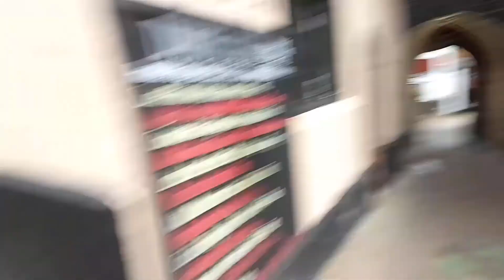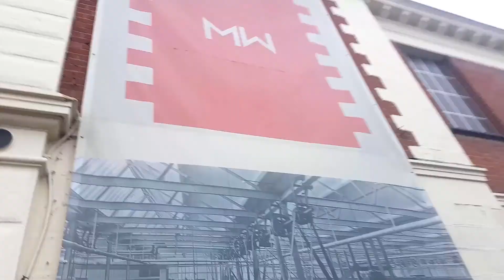STUCK IN A BUNKER??!!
I am terrible at doing this still, I am also just filming on my Samsung S7 Edge so terrible quality but everyone starts somewhere. If you're near Norwich you might recognise some of the locations here!

The fish and chips were amazing. Will be going back!

Ivan is amazing thanks for putting up with my weirdness.